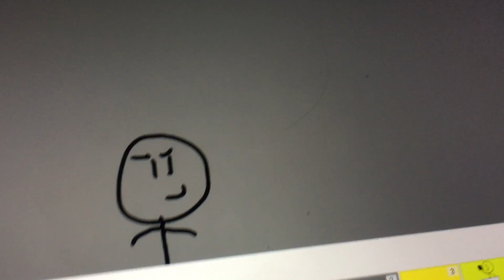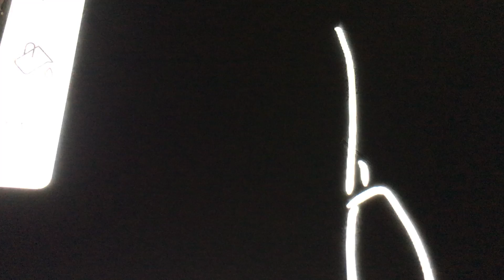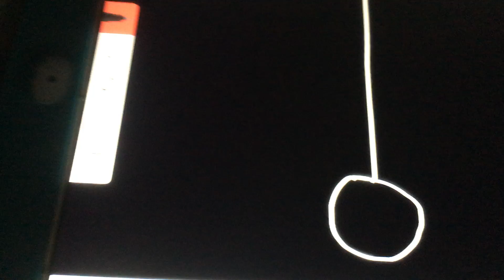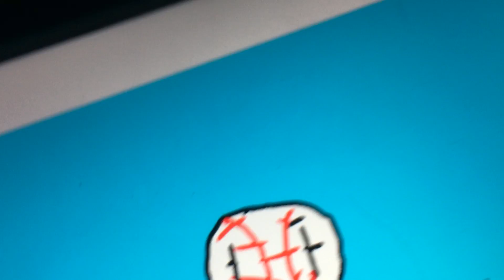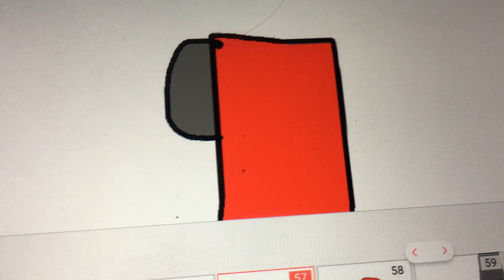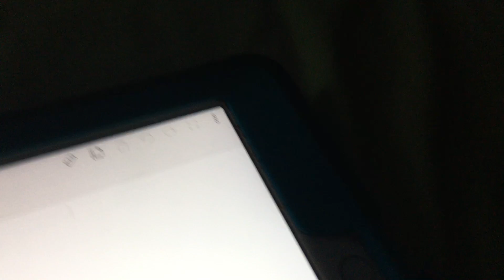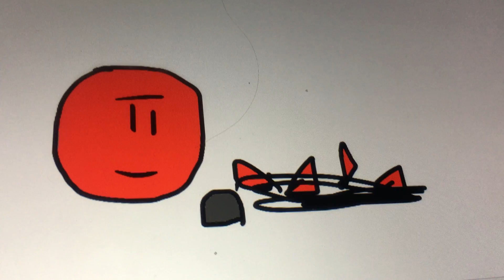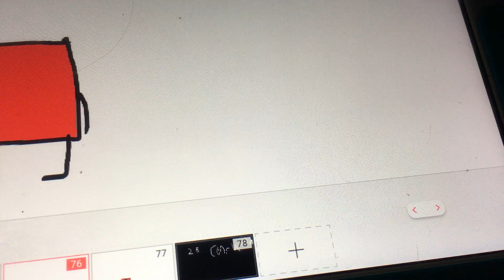BFCE 2 4: I don’t know what to call it ;)